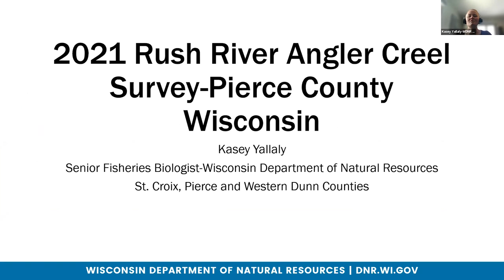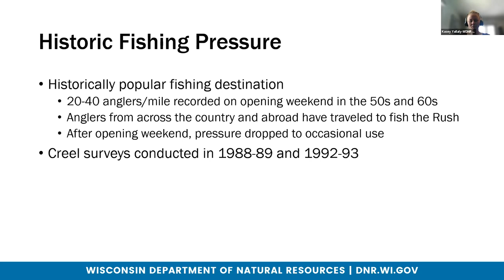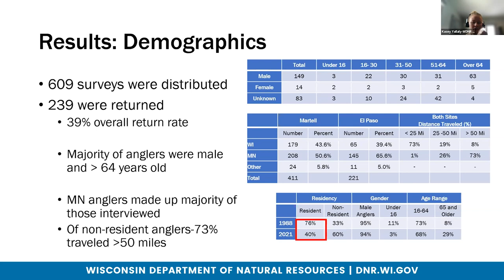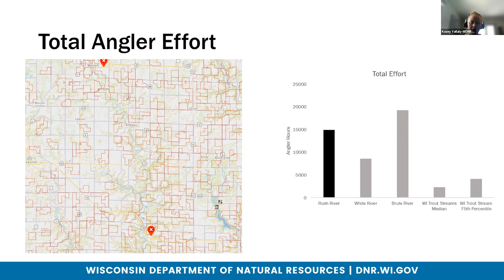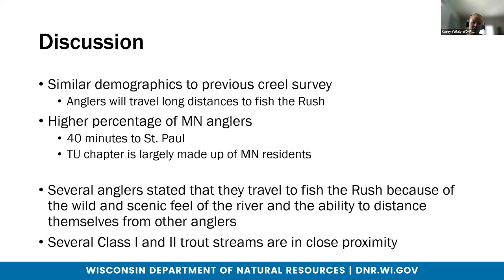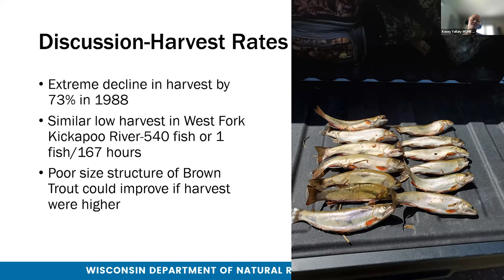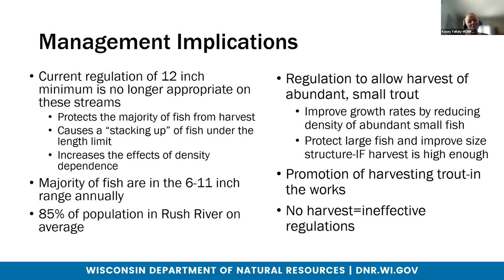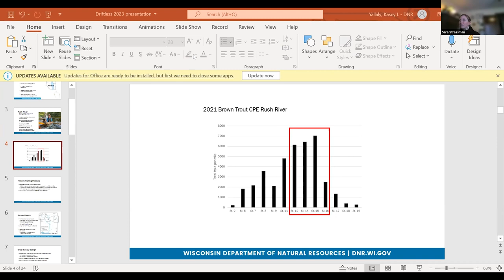Driftless Symposium - Rush River Angler Creel Survey Results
Watch as Kasey Yallaly, with the Wisconsin Department of Natural Resources, talks about the Rush River angler creel survey results.